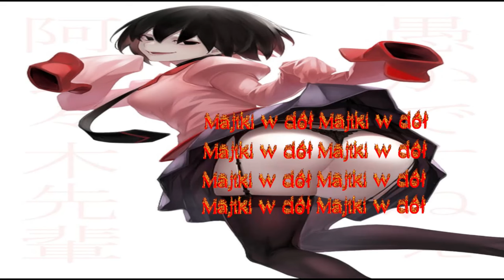Majtki w dół Nightcore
dfghdghghd